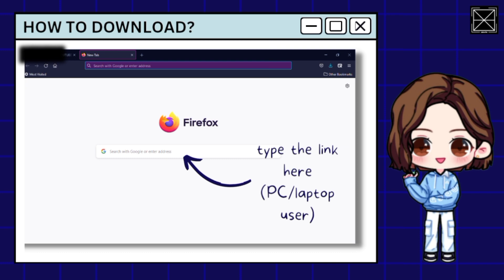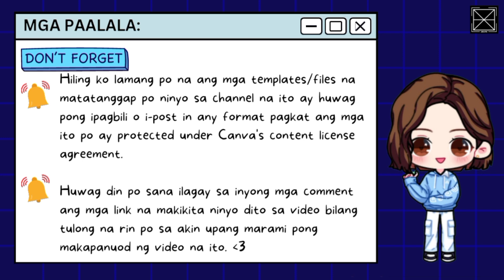EDITABLE RPMS PORTFOLIO FOR PROFICIENT TEACHERS 2023 TEMPLATE LINK - FREE FOR CANVA USERS - AMxRM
The materials in this video were from and were made with Canva by AMxRM. Copyright of these materials were protected under Canva's Content License Agreement.

The materials uploaded was made to be used by Filipino Educators. The uploader is not allowing anyone to sell the given materials and links.

Happy downloading!
Do you have a request or suggestion? Thank you so much in advance